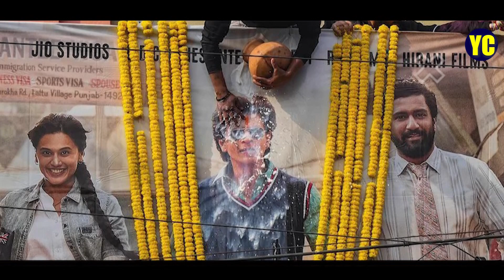Shah Rukh Khan Upcoming Movies in 2024 | Tiger vs Pathaan | Spy Universe | Yash Raj Films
Shah Rukh Khan ने साल 2023 में Box Office पर अपनी फिल्मों से धमाका करते हुए सभी को खूब एंटरटेन किया. Pathaan, Jawan और Dunki से बदशाह खान ने सिर्फ लोगों के दिलों पर ही नहीं बल्कि बॉक्स आफिस पर राज किया. इसलिए अब किंग खान अपने फैंस के लिए बड़ी खुशखबरी ला रहे हैं. बता दे की जल्द ही SRK अपनी 3 फिल्मों की Announcement कर के अपने फैंस को बड़ा गिफ्ट दे सकते हैं.

Animal to Tiger 3, Upcoming OTT release of Bollywood blockbuster movies | Tiger 3 on Prime Video Watch Now

BiggBoss17: Makers Master Plan of Abhishek Kumar Re-Entry Salman V/S Ankita, Isha, Samarth & Munawar Watch Now